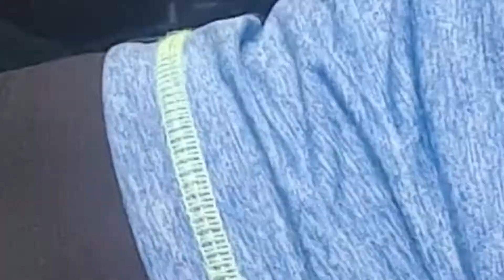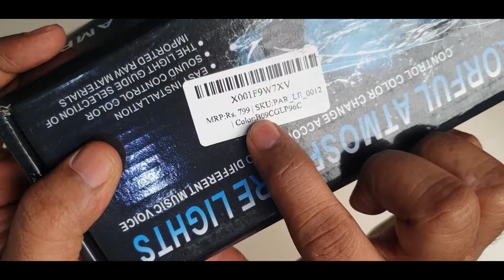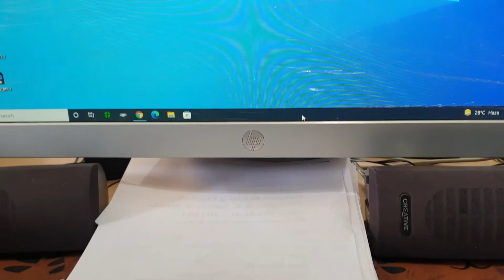My Massive Tech Unboxing 4.0! | Unique Gadgets | India in Hindi 2022 🔥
Hello YouTube In This Video Unboxing And Review Of My Massive Tech Unboxing 4.0 For Upcoming Videos Please Subscribe to Our Channel And If you found useful this Video Please Hit like And Share Thank you.

xxxxx xxxxx xxxxx
xxxxx xxxxx xxxxx

xxxxx xxxxx xxxxx

LéGear High Performance Arm Sleeves
GoMechanic Atmosphere Lights
Portronics Modesk Plus POR-1196
Ulanzi ST-19 Phone Tripod Mount with Cold Shoe Mount
Boya BY-MM1+ Super-Cardioid Shotgun Microphone with Real Time Monitoring

xxxxx xxxxx xxxxx

Eloies Simpex VCT-988RM Professional Heavy Duty Video Tripod with Carry Bag

Kodak T210 150cm Three Way Pan Movement Tripod for Camera (Black):

DIGITEK® (DTR-200MT) (18 CM) Portable & Flexible Mini Tripod with Mobile Holder & 360 Degree Ball Head, For Smart Phones, Compact Cameras, GoPro, Maximum Operating Height: 7.87 Inch, Maximum Load Upto: 1 kgs

Godox SL-60W 60W 5600±300K LED Video Light with Bowens Mount

Godox SB-UE 80cm / 32 Inch Portable Octagon Honeycomb Grid

DIGITEK® (DLS-9FT) Lightweight & Portable Aluminum Alloy Light Stand

xxxxx xxxxx xxxxx
xxxxx xxxxx xxxxx

"CERTAIN CONTENT THAT APPEARS ON THIS SITE, WE BUY THIS FROM AMAZON AND THIS IS NOT A SPONSORED VIDEO . THIS CONTENT IS PROVIDED 'AS IS' AND IS SUBJECT TO CHANGE OR REMOVAL AT ANY TIME."
xxxxx xxxxx xxxxx